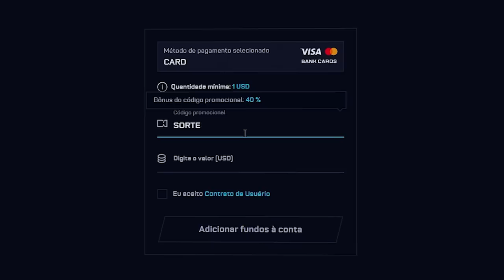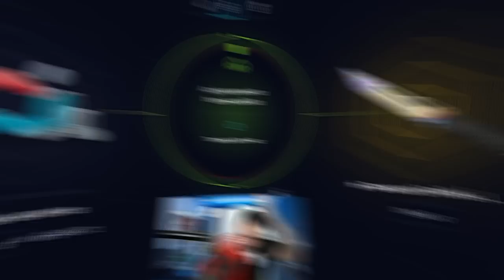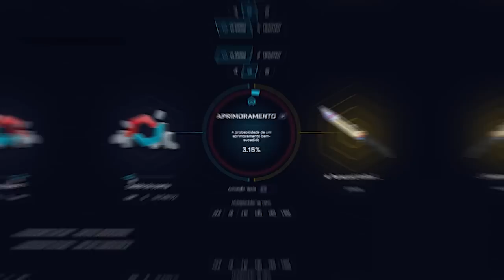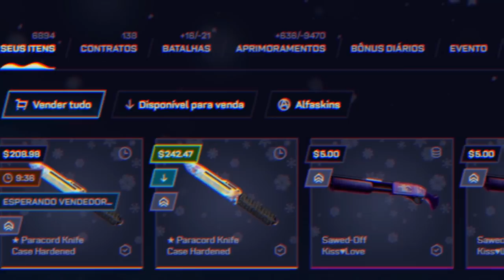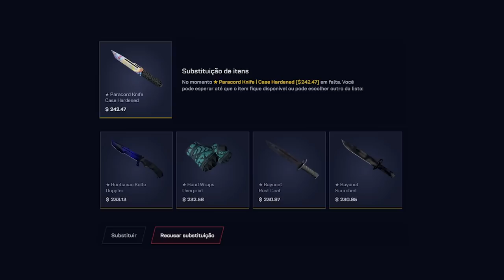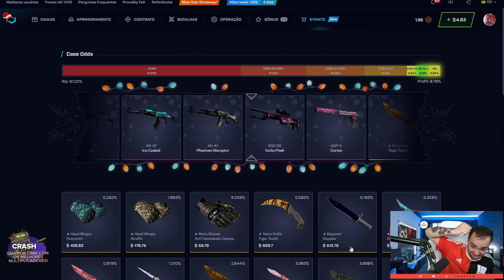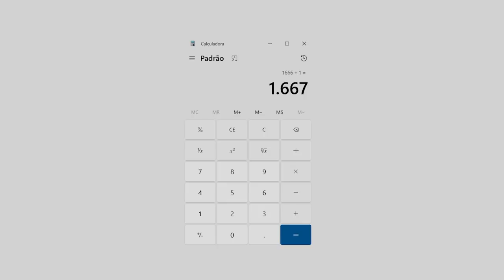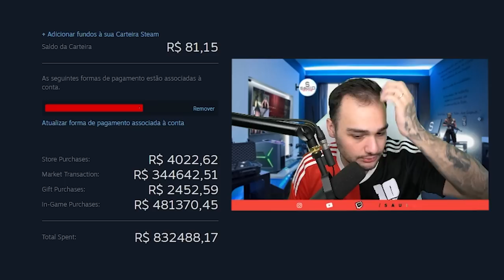Eu gastei R$830.000,00 abrindo CAIXAS de CSGO na VALVE 😱